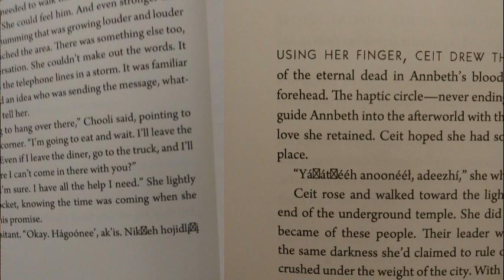DIABHAL Book Review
I suggest everyone form there own decision about a book. If you'd like to check out Kathleen Kaufman's DIABHAL, you may do so